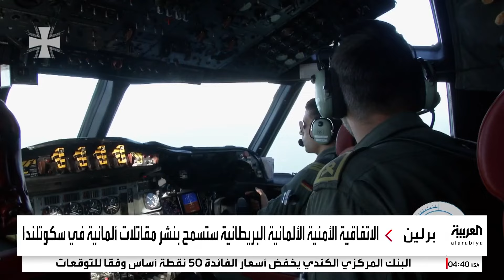اتفاقية دفاعية "تاريخية" بين ألمانيا وبريطانيا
"ستسمح بنشر مقاتلات دفاعية في سكوتلندا".. اتفاقية دفاعية "تاريخية" بين ألمانيا وبريطانيا لمواجهة "التهديدات الروسية"
لمعرفة أحدث المستجدات.. عبر البث المباشر من هنا 👇
وبإمكانكم متابعة العربية على منصات التواصل